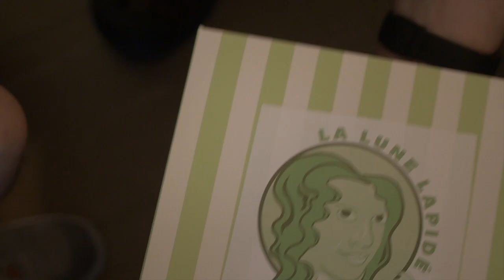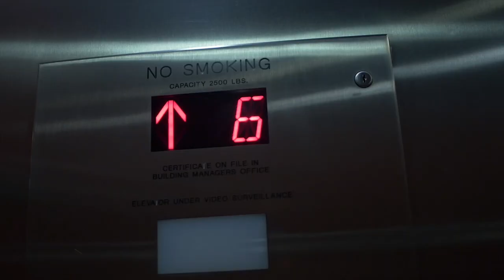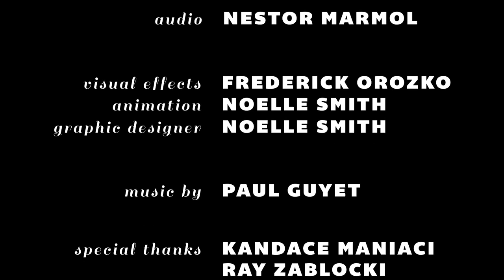Alphabet Cookies | Official Entry for 2015 24 Hour Film Race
This film was written, shot, and edited within 24 Hours for hte 24 Hour Film Race 2015. We made top finalists for this film. Enjoy in its odd splendor.

Facebook.com/TofuBanditMedia